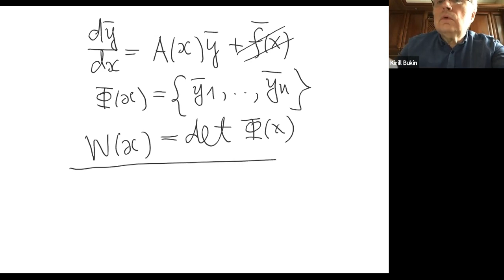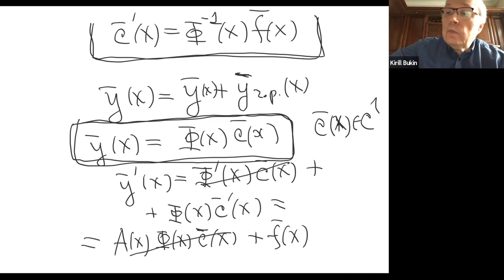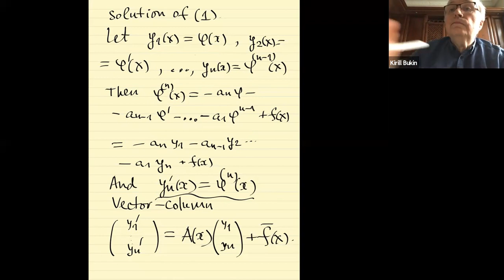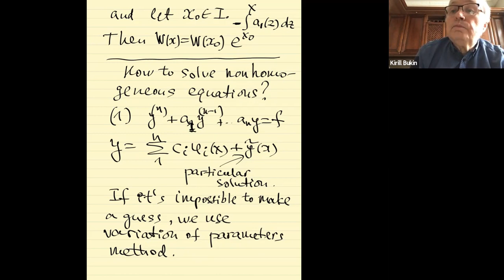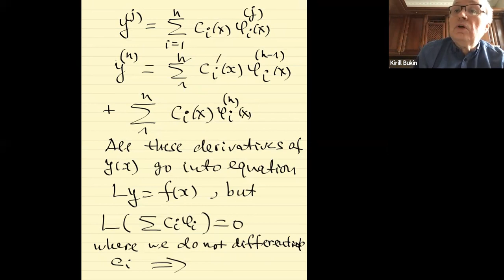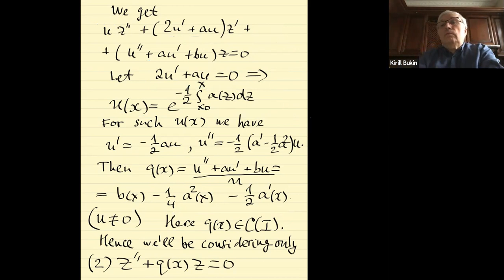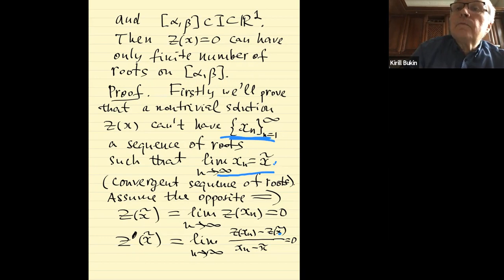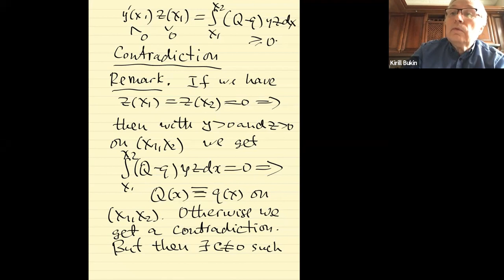Дифференциальные уравнения, ПМИ – лекция 11